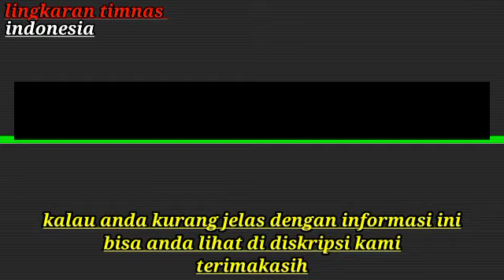Tersisa 6BERIKUT Asisten Pelatih Shin Tae-yong di Timnas Indonesia,Polri Pastikan siap Dukung Liga 1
Tersisa 6 Nama Asisten Pelatih Shin Tae-yong di Timnas Indonesia,Polri Pastikan siap Dukung Penyelenggaraan Liga 1

Dengan mundurnya tiga orang asisten shi taeyong pada minggu lalu

Menyisakan 6 nama asisten pelatih yang akan bekerja bersama Shin Tae-yong di tim Merah Putih untuk saat ini

Pertama adalah Choi In-cheul asal Korea Selatan,

 lalu tiga orang  dari Indonesia yakni Nova Arianto, Alex Aldha Yudi, dan Sahari Gultom.

Ada dua sosok lagi dari Korea Selatan yang membantu Shin Tae-yong tetapi bertugas sebagai translator.

Mereka adalah Seo Jeong-seok dan mantan kiper Persipura Jayapura, Yoo Jae-hoon.

Sementara itu untuk pengganti ke3 asisten shintaeyong yang mengundurkan diri,masih dalam proses pencarian pssi dan shintaeyong

Meskipun sudah ada gambaran untuk pengganti ke3 asisten tersebut,namun pssi dan shintaeyong masih meng evaluasi,,,,,

Kemudian
Kepolisian Republik Indonesia (Polri) menyatakan siap dukungannya untuk penyelenggaraan Liga 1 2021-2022.

Hal itu disampaikan Kepala Divisi Humas Polri, Irjen Pol Prabowo Argo Yuwono, pada Jumat (20/8/2021 kemarin

pemerintah dan Badan Nasional Penanggulangan Bencana (BNPB) sudah memberi lampu hijau untuk penyelenggaraan Liga 1, Argo Yuwono memastikan Polri tidak akan mempersulit izin kegiatan.